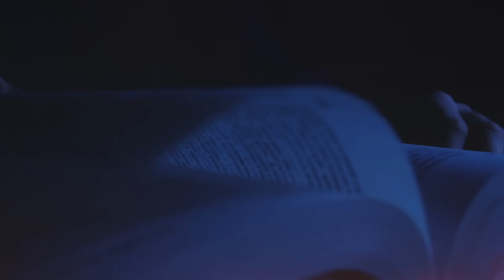LEITURA ORANTE | 1Pd 1,19 | 18/11/2023